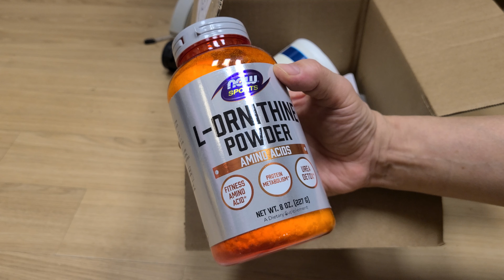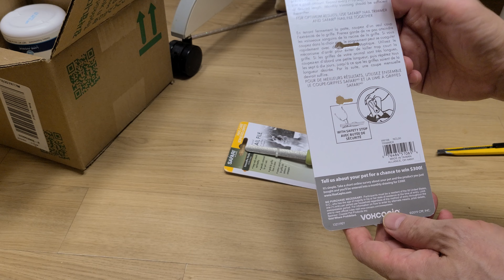💖 아이허브에서 구매한 강쥐, 고양이용 사파리 발톱깍기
💦세모고 | CAT VLOG :) 작은 반려동물 용 발톱깍기

감사합니다.

$후원계좌 : 신한은행 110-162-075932  예금주 : 이*한 입니다.